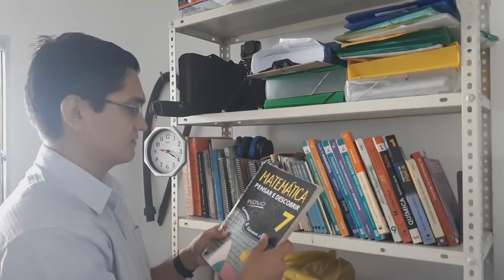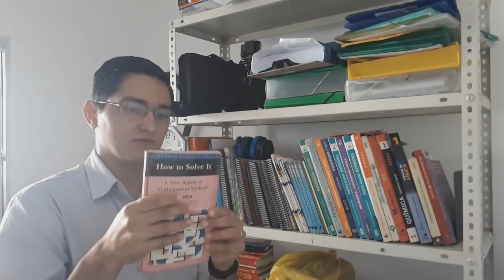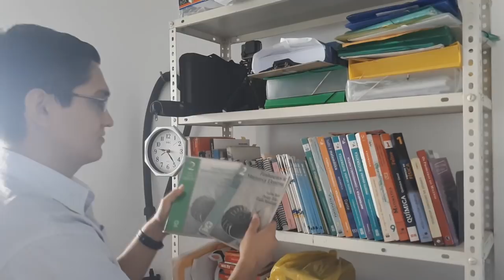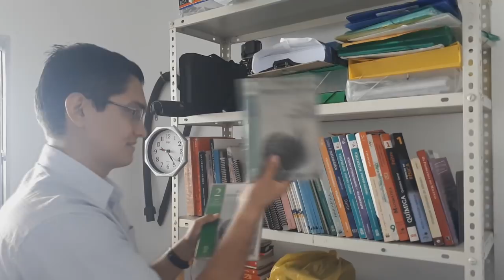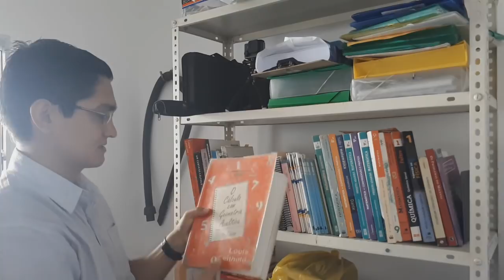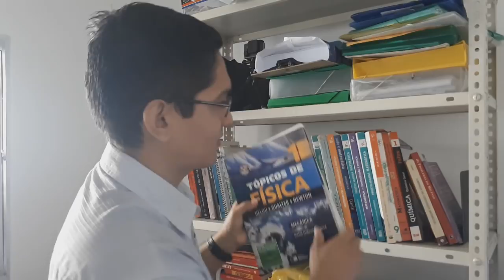MEUS LIVROS DE MATEMÁTICA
Mostrando alguns livros que usei e uso para estudar e ensinar Matemática.

A Conquista da Matemática.

Fundamentos de Matemática Elementar.

Revista Eureka.

Geometria Analítica.

O Cálculo com Geometria Analítica.

Introdução a teoria dos números.

E mais.